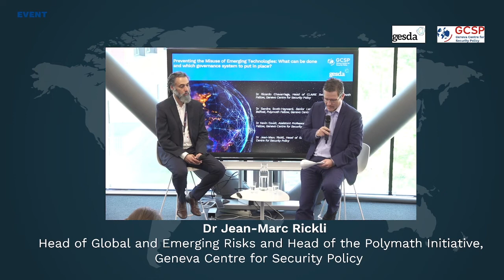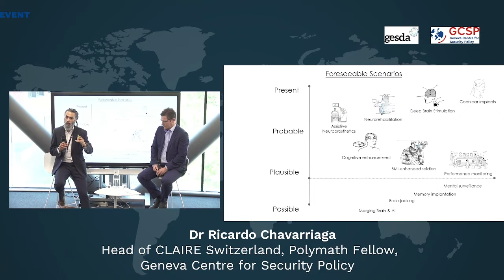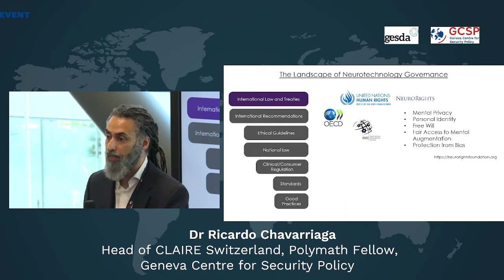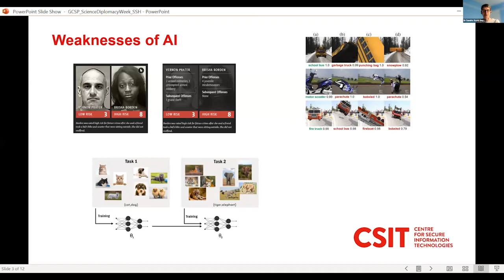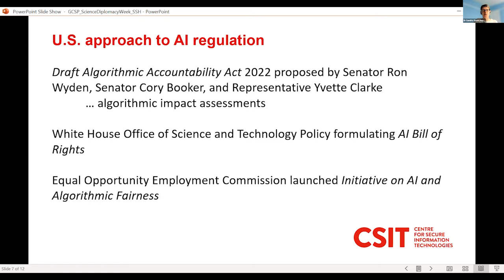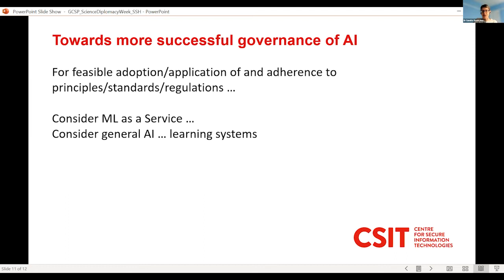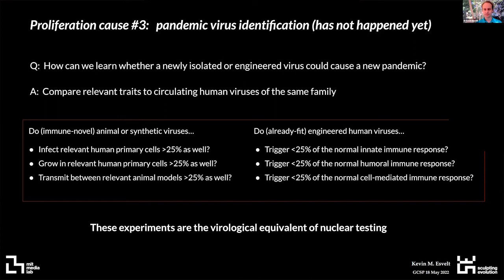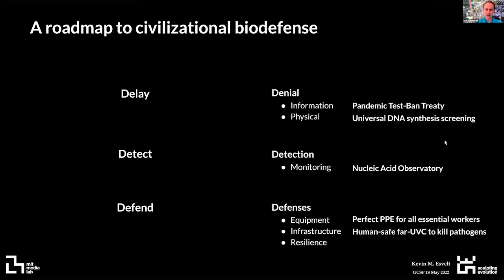Preventing the misuses of emerging technologies: What governance systems to put in place?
18 May 2022
EVENT

Preventing the Misuse of Emerging Technologies: What can be done and which governance system to put in place?

LOCATION
Hybrid

This event is part of the Geneva Science and Diplomacy Week
Rapid evolutions in the development of disruptive emerging technologies (synthetic biology, artificial intelligence and neuroscience among others) are giving rise to concerns over their potential misuses and malicious uses. These technologies’ impacts on international security, privacy, democracy and society at large are among the chief concerns. The need for governance in this field is urgent. There therefore is a necessity to raise awareness about the best practices and governance systems which can help prevent the technologies’ misuses and malicious uses. This discussion gathers a panel composed of the GCSP’s three Polymath Fellows in synthetic biology, artificial intelligence and neurosciences to discuss these issues.

 Moderator
00:00 Dr Jean-Marc Rickli, Head of Global and Emerging Risks, Geneva Centre for Security Policy

Experts
04:30 Dr Ricardo Chavarriaga, Head of CLAIRE Switzerland, Polymath Fellow, Geneva Centre for Security Policy
20:10 Dr Sandra Scott-Hayward, Senior Lecturer at Queen’s University Belfast, Polymath Fellow, Geneva Centre for Security Policy
35:46 Dr Kevin Esvelt, Assistant Professor at MIT Media Lab and Polymath Fellow, Geneva Centre for Security Policy
46:18 : Closing Remarks